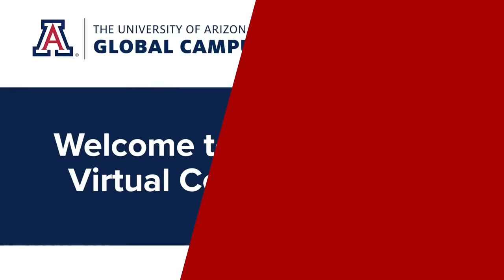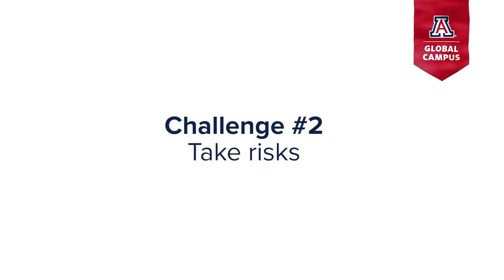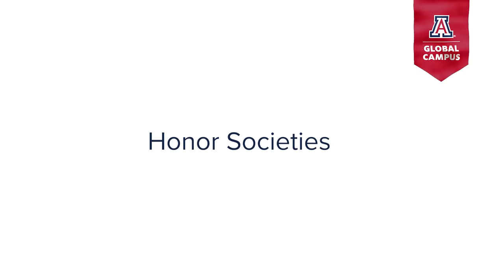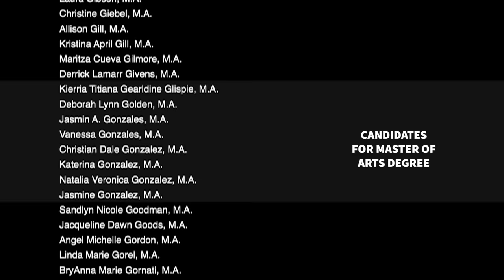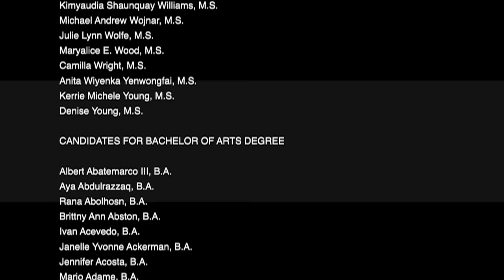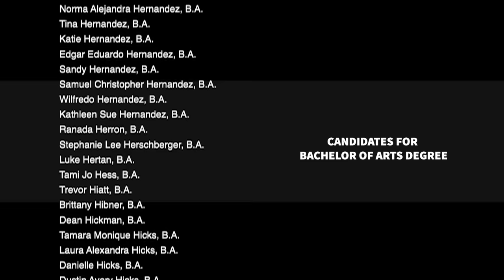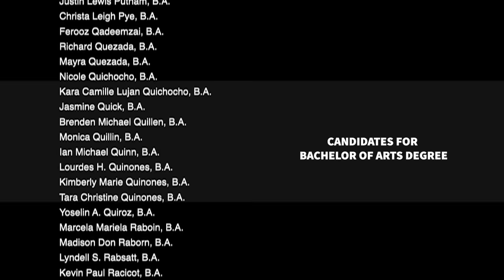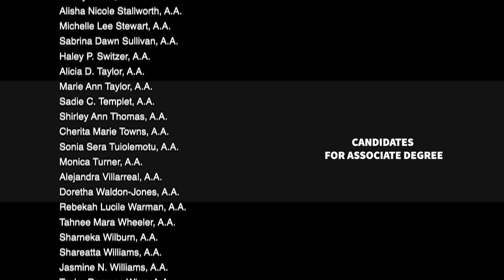UAGC | Fall 2023 Virtual Commencement Ceremony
Congratulations to the University of Arizona Global Campus (UAGC) Fall 2023 graduating class. On October 21, 2023, UAGC celebrated more than 6,600 graduates in a virtual ceremony that featured speeches from honorary guests, including UAGC Senior Vice President Paul G. Pastorek J.D., and The University of Arizona President Robert C. Robbins, M.D.

00:00 Pre-show Highlights
00:30 National Anthem performed by Dontie Foster, 2023 UAGC Graduate
02:21 Welcome from EMCEE Paul G. Pastorek J.D, UAGC Senior Vice President
05:14 Spanish Greetings from Mauri Garcia, B.A., UAGC Alumna
08:26 Land Acknowledgement from Paul G. Pastorek, J.D and Mauri Garcia, B.A.
09:49 Regent Remarks from Fred DuVal, Chair, Arizona Board of Regents
11:16 Welcome from Robert C. Robbins, M.D, The University of Arizona, President
13:26 Keynote from Omar Vasquez, J.D., UAGC Board of Directors, Member
24:12 UAGC Pride from Paul G. Pastorek J.D, UAGC Senior Vice President
30:20 Presentation of Graduates from Tony Farrel, Ph.D., Dean, College of Arts and Sciences, UAGC, introduction from Paul G. Pastorek, J.D.
30:49 Tassel Move and Congratulations from Robert C. Robbins, M.D, The University of Arizona, President
31:29 Congratulations from Paul G. Pastorek, J.D.
32:16 UAGC Graduating Class of 2023